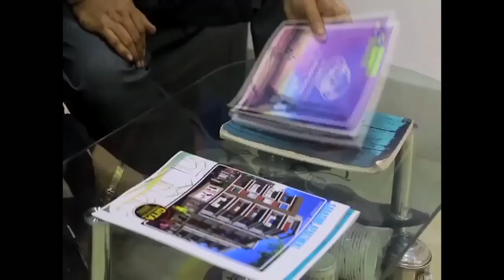ইসলামপুর ব্লকের গুঞ্জরিয়া গ্রাম পঞ্চায়েত থেকে তৃণমূল বিজেপি সিপিএম ছেড়ে যুব কংগ্রেসে.....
ইসলামপুর ব্লকের গুঞ্জরিয়া গ্রাম পঞ্চায়েত থেকে তৃণমূল বিজেপি সিপিএম ছেড়ে শতাধিক পরিবার যোগদান করল যুব কংগ্রেসে.